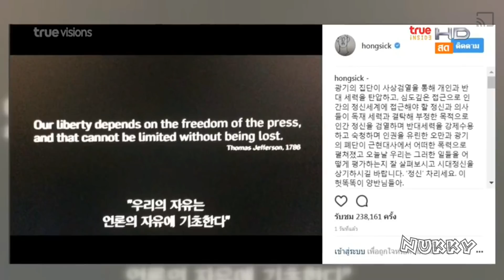Yoo Ah In 유아인 ยูอาอิน โต้ตอบกรณีจิตแพทย์กล่าวหาว่าเป็น Hypomania @Room Service News 1Dec17